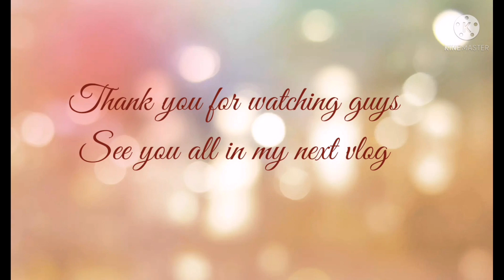A day with Mayor#2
Hi guys I'm Ella. This vlog is about our personal daily life with my Unico Hijo Mayor. I hope you will like to watch our video's.
We are leaving in Bahrain, Mayor is half Bahraini and half Pilipino.